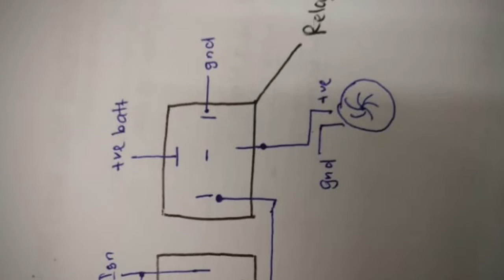Estima TCR Convert Fan Pully to Electronic Fan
I was using ACR30 fan including fan shroud
1 customize T-PIpe for autofan switch
1 relay (87)
1 relay (87A)
fuse 100A
Wiring